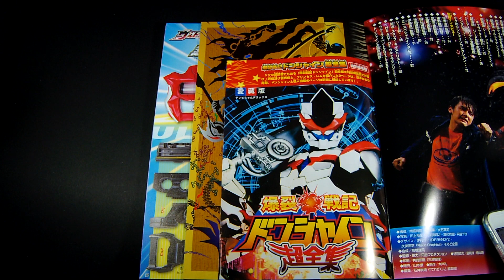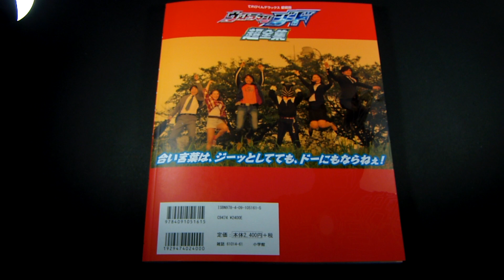ウルトラマンジード 超全集！おすすめポイントまとめてみた！「ウルトラマン ultraman 奥特曼」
BGM